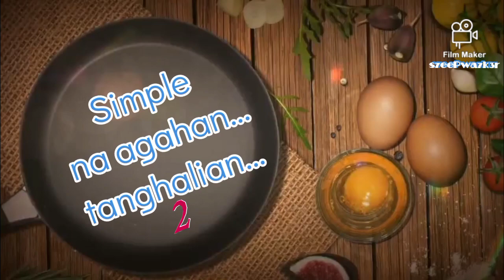SAANG Filipino Food. 🐚 🐚 🐚 (craving) Simple easy way of cooking.